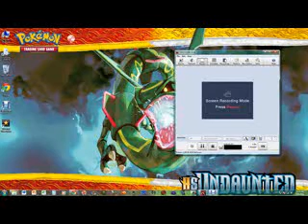lets play the wizards pen part 9: underwater world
in this video i get the wizards pen patch: underwater world